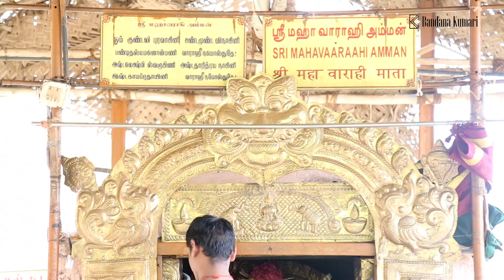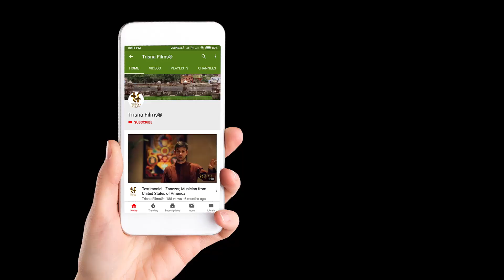Brihadeeswarar Temple, Rajarajesvaram/Peruvudaiyar Koyil - Thanjavur, Tamilnadu, Discover World ep 3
UNESCO World Heritage site - Brihadeeswarar Temple, Rajarajesvaram Temple / Peruvudaiyar Koyil or Big Temple Thanjavur, Tamilnadu, India.